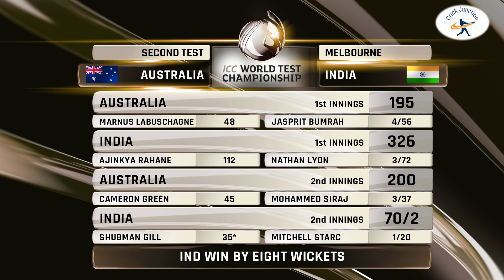INDIA Tour of AUSTRALIA 2020 Test 2 Day 3 & 4 Match Report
In this video, you can find how the team perform on Day 3 and 4 of 2nd Test between India and Australia .
It is just match summery video.

Please give suggestion what we can add more in next match report

On Crick Junction you will get full coverage of INDIA tour of Australia.

Give Suggestions related to videos also suggest me on which topic you want to see video.

Coming soon with live Cricket Game (PC/Mobile) streaming like WCC2, WCC3, Real Cricket 20, EA Sport Cricket etc.

I AM NOT OWN THESE IMAGES. ALL THE IMAGES ARE TAKEN FROM CRICKET  WEBSITES AND GOOGLE IMAGE.